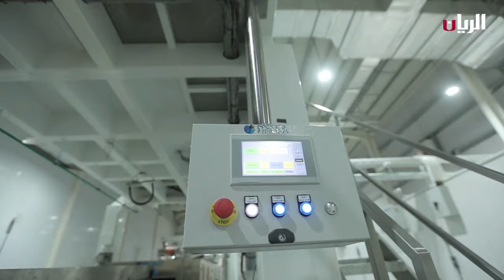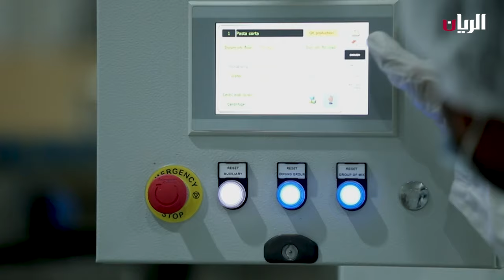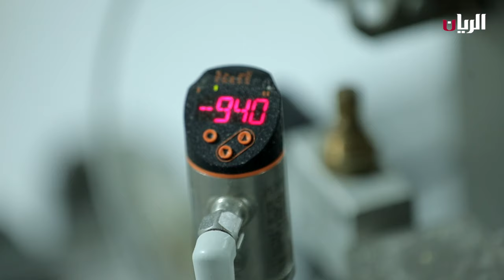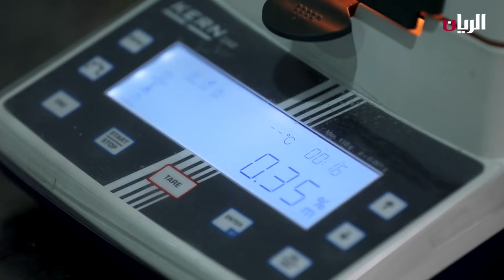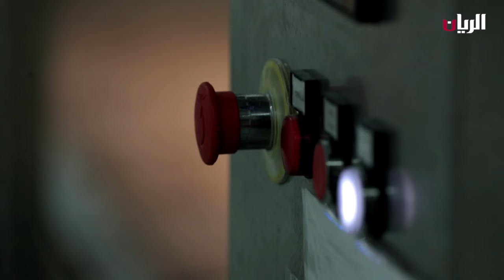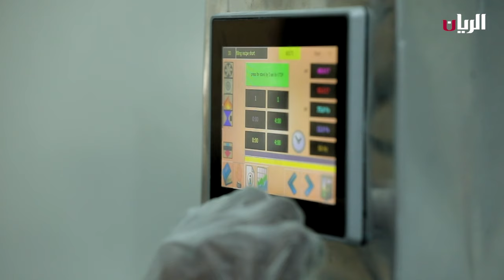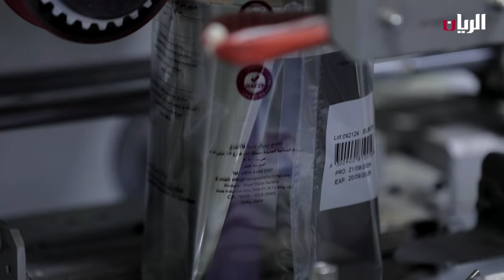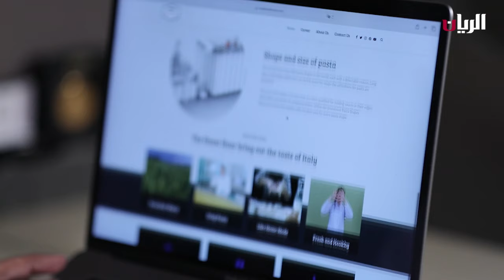برنامج صنع في قطر - مصنع لإنتاج المعكرونة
مصنع لإنتاج المعكرونة في قطر

لقاء مع السيد/ حمد النعيمي – صاحب أحدى المصانع العاملة في قطاع الأغذية